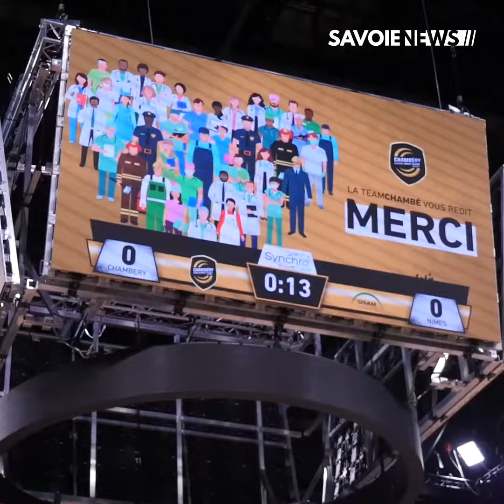CHAMBERY : La Team Chambé concède le nul à domicile face à Nîmes (29-29)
SPORT : La Team Chambé concède le nul à domicile face à Nîmes (29-29🤾‍♂️

Avec un match pratiquement annulé à la dernière minute pour des suspections de cas Covid dans l’équipe de Nîmes, l’ambiance au Phare était au rendez-vous. La rencontre a débuté avec un remerciement au personnel soignant.
Une rencontre serrée au score et sur le terrain qui donne finalement lieu à un match nul, 29-29.

Retrouvez les réactions d’après-match 📹